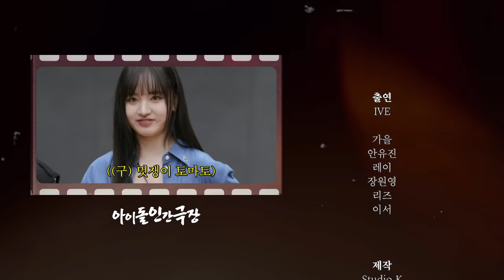[ENG/JPN] 충격! 아이브 멤버들 서서 자는 것으로 밝혀져…😮 | 아이돌 인간극장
이 스케줄 하루에 가능?!
어딘가 이상한 🤔 아이브의 얼렁뚱땅 하루

대본 없는 리얼(?) 다큐 [아이돌 인간극장]에 오신 여러분

Everyone, welcome to real (?) documentary no script [Idol Human Theater]🎉